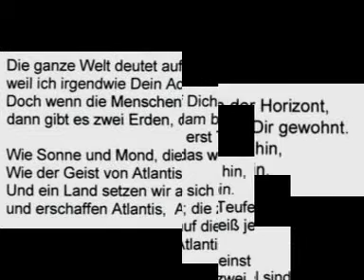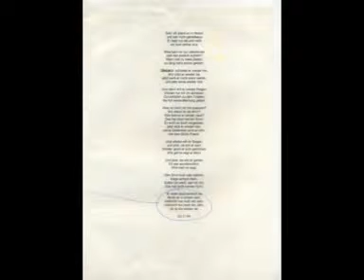Schöner als Vertrauen